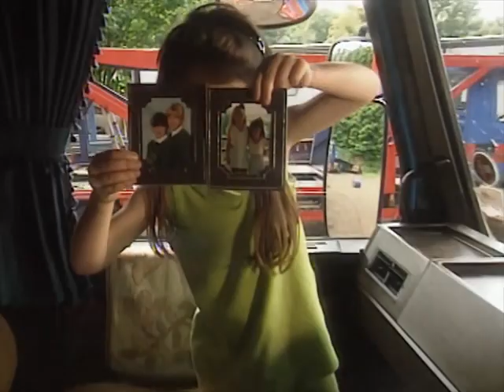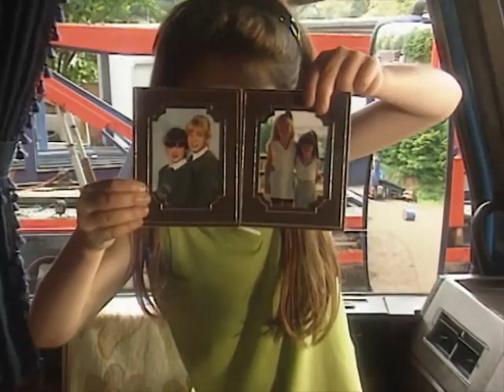Teletubbies Episode 08 Dads Lorry